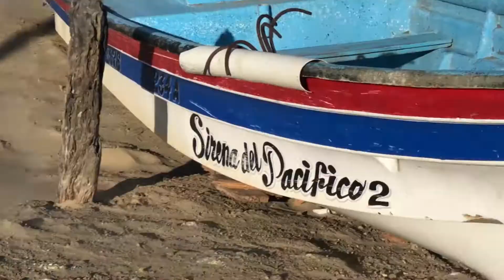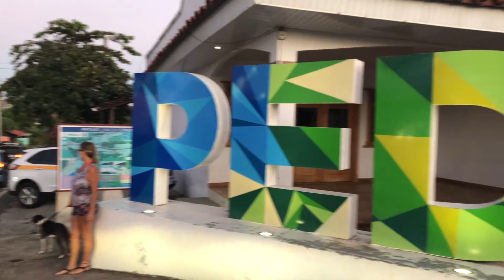Dry and Windy in Pedasi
Start of dry season in beautiful Pedasi.